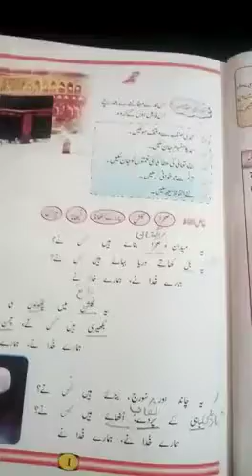Urdu class 7 lecture 2